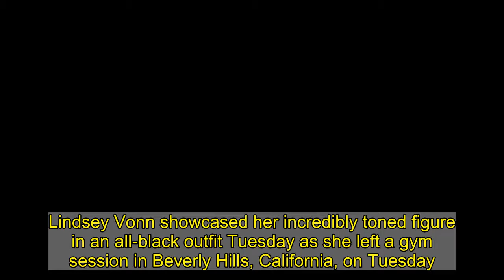Lindsey Vonn shows fit figure after gym session in Beverly Hills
Lindsey Vonn showcased her incredibly toned figure in an all-black outfit Tuesday as she left a gym session in Beverly Hills, California, on Tuesday.The 36-year-old former Olympic skier caught the eye as she highlighted her muscular arms in a black Iron Paradise tank top.Lindsey completed her sporty outfit with black Under Armour leggings and also had her right knee wrapped with an ice brace following her intense workout. The Minnesota native also covered her mouth and nose with a black face mask amid the ongoing coronavirus pandemic. Lindsey, who recently returned from a girls' getaway in Mexico, added a pop of color as she strolled across the car park in white trainers with an orange trim.The successful sportswoman had her long blonde hair pulled back into a ponytail and accessorized with sunglasses.  She took to Instagram on Monday to share snaps of herself in a yellow bikini during her recent trip to Mexico.Lindsey stunned in the photos that displayed her rippling abs and fit physique.Captioning the images for her roughly 2.1 million followers, she wrote: 'You can judge me if you want, but I’ve been working hard in the gym and taking care of me. so I’m going to post some bikini pics because I’m proud of myself. ❤️ beyourself.' In the past, Lindsey drew cruel criticism over her muscular body when she used to compete professionally in her sport.'A lot of people have said, "You shouldn't wear things like that. It doesn't look good on your body type." Or "You're too muscular for that,"' she recently told the New York Post's Alexa magazine.'I'm not going to say who, but I've had a lot of people say not such nice things to me,' she added.